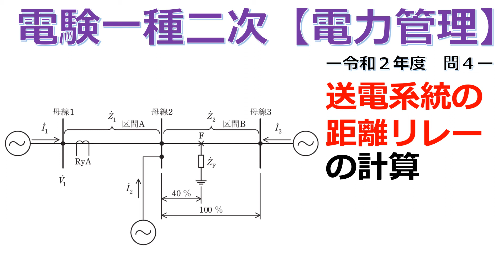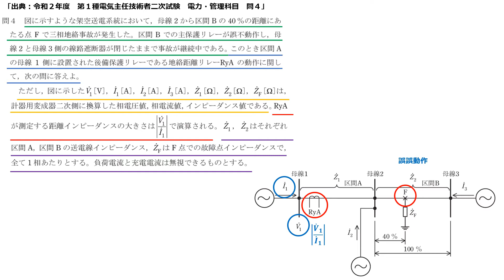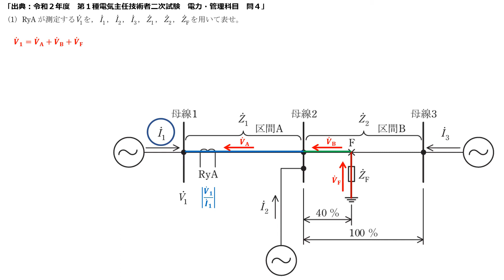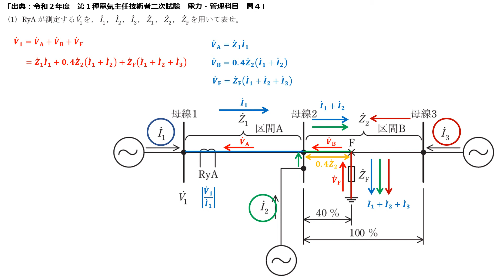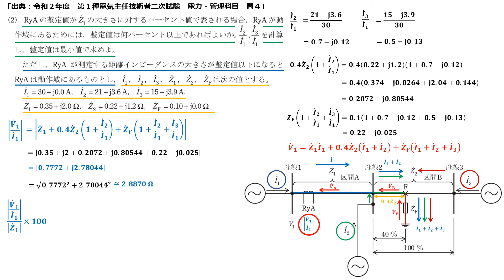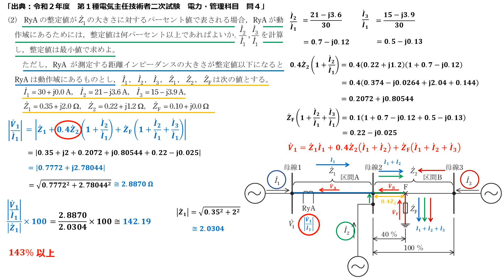【電験一種二次 電力管理 （令和2年 問4）】送電系統の距離リレーの計算（過去問徹底解説）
0:15 問題文
2:43 解説